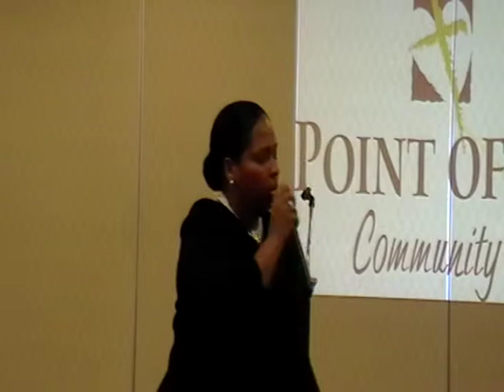Safe In His Arms Same Song Different Day!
Grand Opening of Point of Grace Christian Community Church! Powerful service! I sang four songs and the Lord truly met us there!